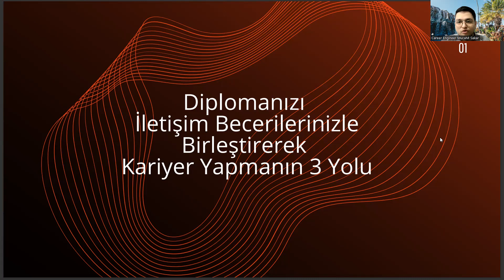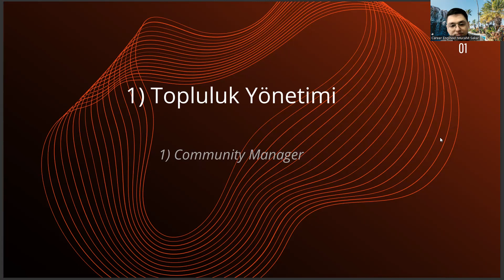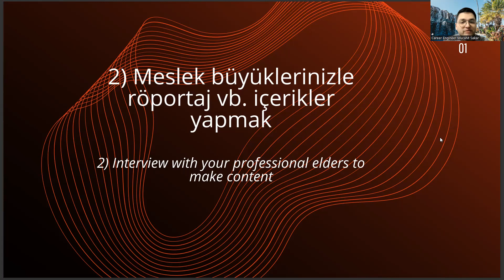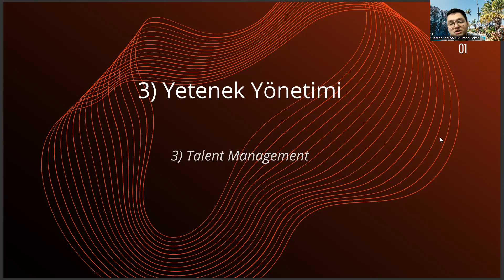Bilgi Yönetimi Diplomanızı İletişim Becerilerinizle Birleştirerek Kariyer Yapmanın 3 Yolu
bilgi yönetimi taban puanları,
bilgi yönetimi ne iş yapar,
bilgi belge yönetimi puanları,
bilgi ve belge yönetimi puanları,
sağlık yönetimi,
bilgi belge yönetimi,
bilgi ve belge yönetimi,
bilgi üniversitesi,
bilgi yönetimi nedir,
bilgi yönetimi bölümü,
işletme bilgi yönetimi,
işletme yönetimi,
bilgi belge yönetimi taban puanları,
bilgi yönetimi dersleri,
bilgi üniversitesi taban puanları,
istanbul bilgi üniversitesi,
bilgi ve belge yönetimi taban puanları,
istanbul üniversitesi,
aöf,
bilgi yönetimi bölümü nedir,
teknoloji ve bilgi yönetimi,
ösym,
bilgi belge yönetimi bölümü,
lojistik yönetimi,
lojistik,
sağlık yönetimi,
bilgi belge yönetimi,
bilgi üniversitesi,
bilgi yönetimi nedir,
bilgi yönetimi bölümü,
işletme bilgi yönetimi,
işletme yönetimi,
bilgi yönetimi dersleri,
istanbul bilgi üniversitesi,
istanbul üniversitesi,
aöf,
ösym,
lojistik yönetimi,
lojistik,
sağlık yönetimi,
bilgi belge yönetimi,
bilgi üniversitesi,
bilgi yönetimi nedir,
bilgi yönetimi bölümü,
işletme bilgi yönetimi,
işletme yönetimi,
bilgi yönetimi dersleri,
istanbul bilgi üniversitesi,
istanbul üniversitesi,
aöf,
ösym,
lojistik yönetimi,
lojistik,
sağlık yönetimi,
bilgi belge yönetimi,
bilgi üniversitesi,
bilgi yönetimi nedir,
bilgi yönetimi bölümü,
işletme bilgi yönetimi,
işletme yönetimi,
bilgi yönetimi dersleri,
istanbul bilgi üniversitesi,
istanbul üniversitesi,
aöf,
ösym,
lojistik yönetimi,
lojistik,
sağlık yönetimi,
bilgi belge yönetimi,
bilgi üniversitesi,
bilgi yönetimi nedir,
bilgi yönetimi bölümü,
işletme bilgi yönetimi,
işletme yönetimi,
bilgi yönetimi dersleri,
istanbul bilgi üniversitesi,
istanbul üniversitesi,
aöf,
ösym,
lojistik yönetimi,
lojistik,
sağlık yönetimi,
bilgi belge yönetimi,
bilgi üniversitesi,
bilgi yönetimi nedir,
bilgi yönetimi bölümü,
işletme bilgi yönetimi,
işletme yönetimi,
bilgi yönetimi dersleri,
istanbul bilgi üniversitesi,
istanbul üniversitesi,
aöf,
ösym,
lojistik yönetimi,
lojistik,
sağlık yönetimi,
bilgi belge yönetimi,
bilgi üniversitesi,
bilgi yönetimi nedir,
bilgi yönetimi bölümü,
işletme bilgi yönetimi,
işletme yönetimi,
bilgi yönetimi dersleri,
istanbul bilgi üniversitesi,
istanbul üniversitesi,
aöf,
ösym,
lojistik yönetimi,
lojistik,
sağlık yönetimi,
bilgi belge yönetimi,
bilgi üniversitesi,
bilgi yönetimi nedir,
bilgi yönetimi bölümü,
işletme bilgi yönetimi,
işletme yönetimi,
bilgi yönetimi dersleri,
istanbul bilgi üniversitesi,
istanbul üniversitesi,
aöf,
ösym,
lojistik yönetimi,
lojistik,